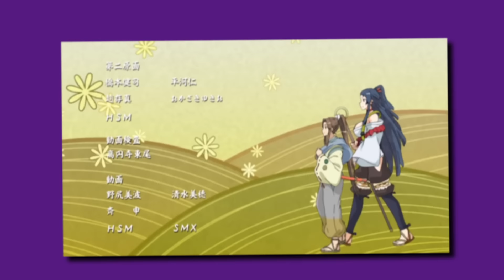The ℌệ𝔫𝔱ằ𝔦 with INSANE Production Value